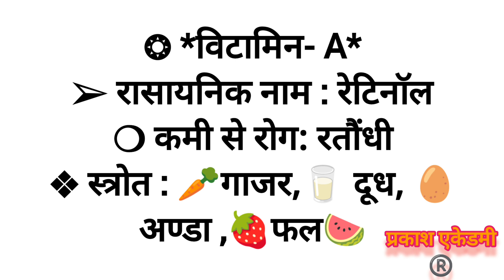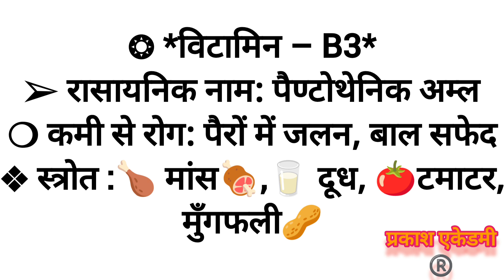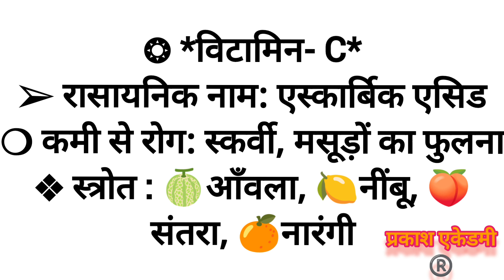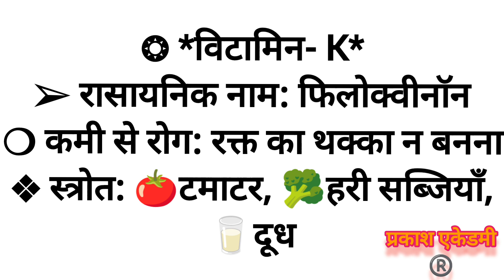| विटामिन | vitamin || vitamin A, B, C, D, E, K, with tricks || वसा में और जल में घुलनशील विटामिन ||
विटामिन || Vitamin || vitamin A, B, C, D, E, K, with tricks || वसा में और जल में घुलनशील विटामिन , रासायनिक नाम और कमी से होने वाले रोग और उनके मुख्य स्रोत ||

All vitamin knowledge
gk science vitamin
Vitamin all competative exam